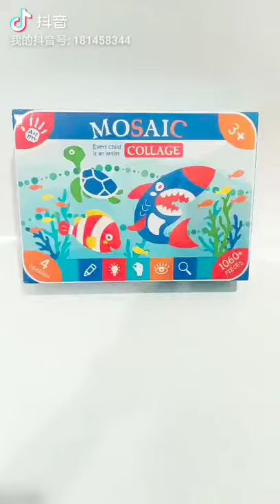DIY Mosaic Collage vedio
6 themes :wild ,ocean ,dino ,vehicle,space ,princess
Eco-friendly EVA ;
Stick the EVA tiles by colors;
800G thick card ,can be used as decoration or post card ;
For kids to learn colors & patience & art.
Every child is an artist !
STEAM SERIES HOT SELLING NOW !

"Shantou toy factory.
More than 20 years of experience in toy manufacture.